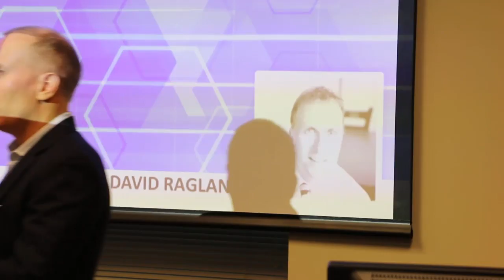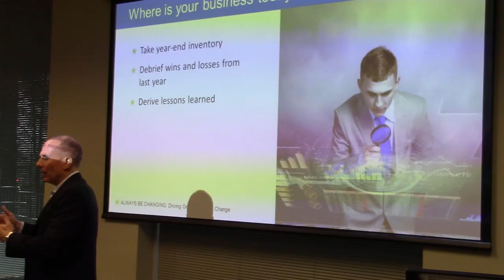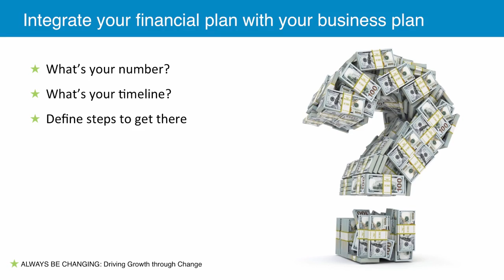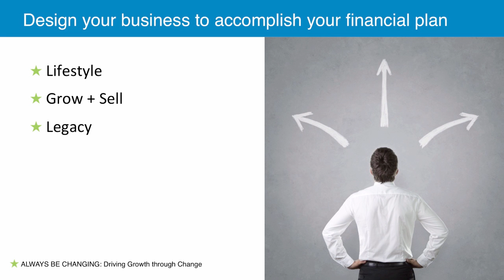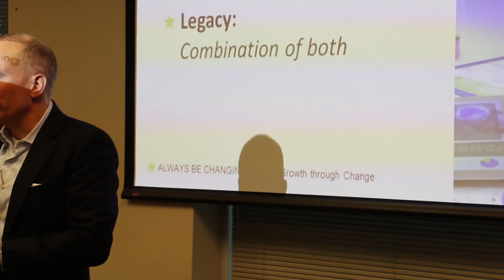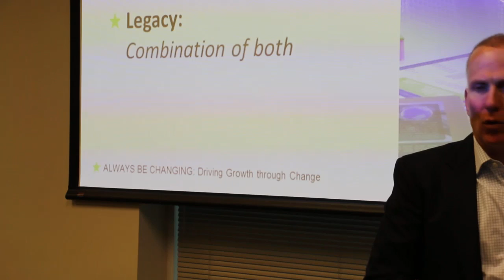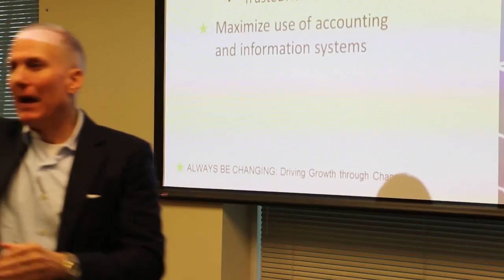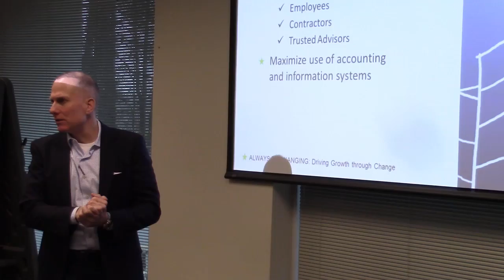Driving Growth Through Change: Framework (David Ragland) - pt 2 of 4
Driving Growth Through Change: Framework (pt 2 of 4)

Whether you experienced a year of growth or endured a year of just getting by, repeating what you did last year is not a strategy. What can you do differently to make this your best year ever? If you're a business owner — with zero to ten employees — now’s the time to explore: Brainwork, Framework, Teamwork,and Moneywork.

Framework: What do you want your business to be? You may think the ultimate goal is simply making more money. But that’s a byproduct. By having a clear vision of where you want to go, you can create a plan with the choices and steps to get you there.